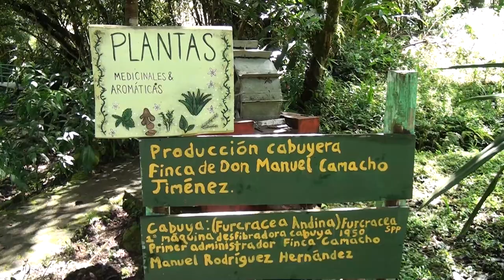Feria del Agua en Fudebiol será el 26 de marzo